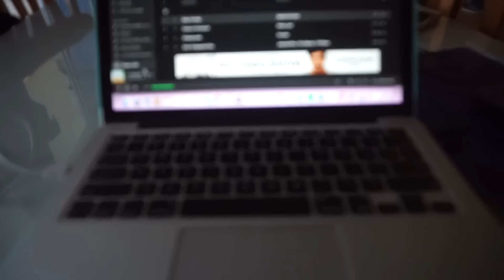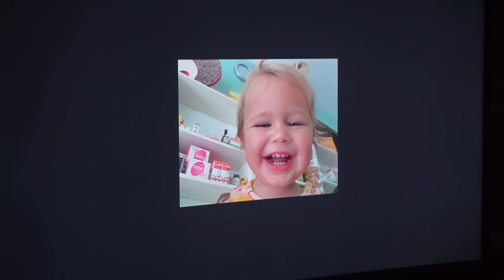CUANDO ELAIA ERA UN BEBÉ | VLOG DIARIO 639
NUESTRA VIDA EN LONDRES

*Si te ha gustado el vídeo nos encantaría que nos dejases un LIKE* :D

¡ÁBREME!

SI QUERÉIS MANDARNOS UNA CARTITA:
(Este correo lo hemos abierto para poder recibir vuestras cartitas durante el tiempo que estemos en España)

FAMILIA CARAMELUCHI
Apartado de correos 26
C.P:41210, Guillena, Sevilla
ESPAÑA

CÁMARAS DE LOS VLOGS:
Sony alpha a5100
Canon G7X